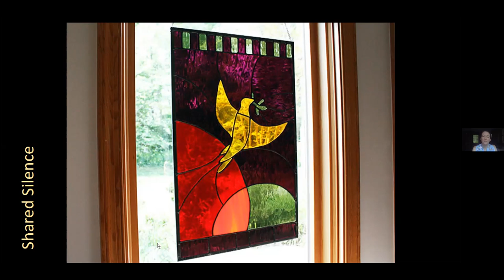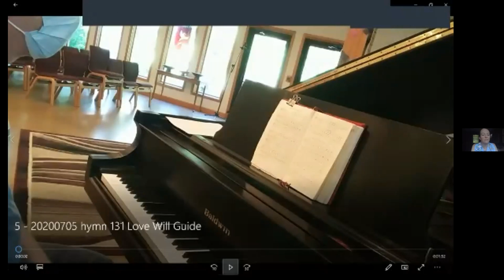Worship Service August 9, 2020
Guest Homilist: Rev. Oscar Sinclair, minister of the Unitarian Church of Lincoln, Nebraska,